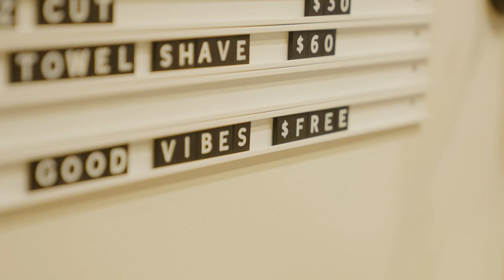Barber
Find out how to become a barber and what you’ll do in this job.